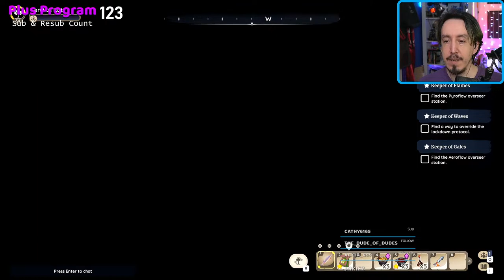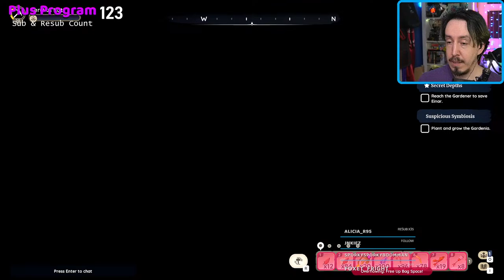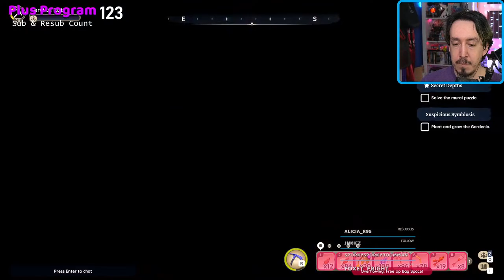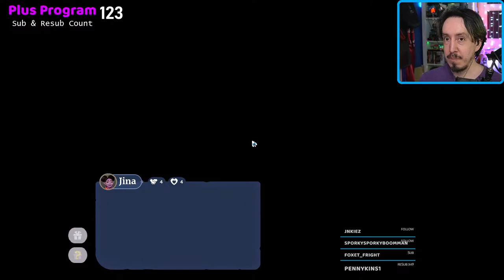New Temple Shenanigans! | Palia Update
Follow Cerulikat!